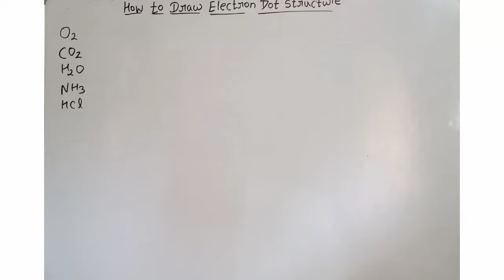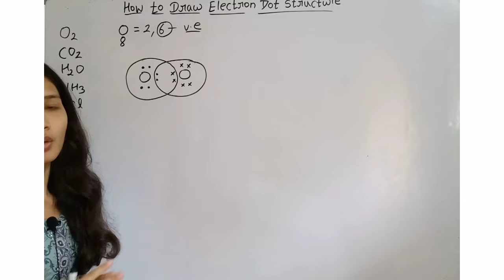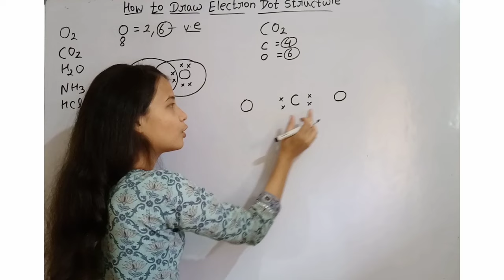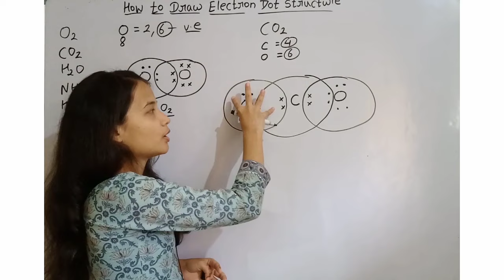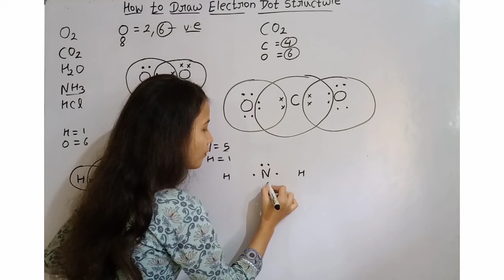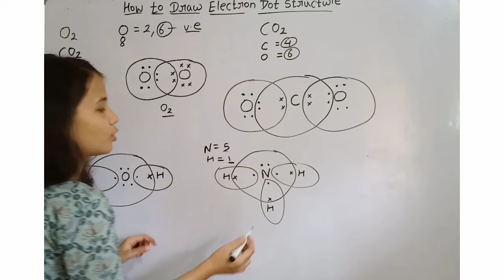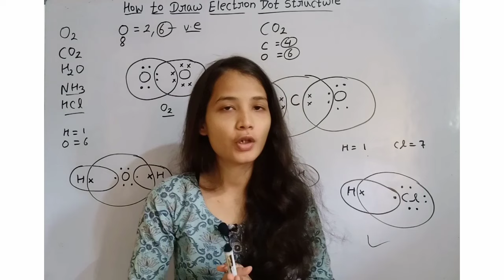How to draw electron Dot structure|| class 10|| carbon compound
In this video you will learn easy trick to draw electron Dot structure class 10 carbon compound
trick to draw electron Dot structure class 10
Electron Dot structure class 10 carbon compound